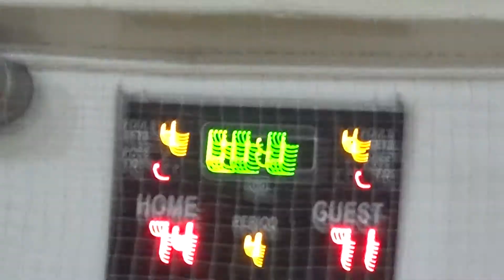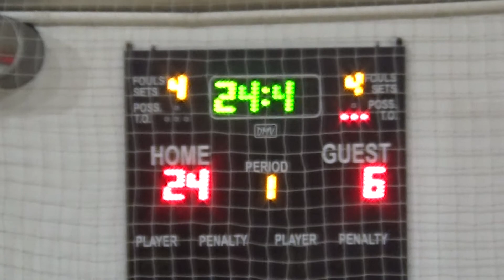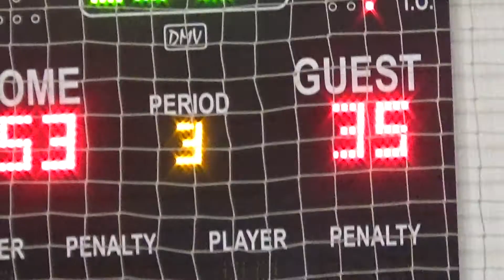DOK - Sinovi 1/4 Finale Corn Pro Lige Sezona 2017/2018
Više informacija o Corn ligi:

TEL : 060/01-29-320